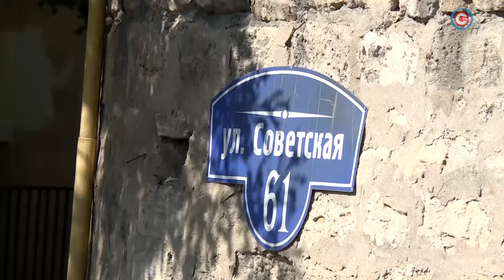В Севастополе идёт капитальный ремонт подпорных стен и лестниц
Как идёт капитальный ремонт, сегодня проверили на Центральном городском холме. Речь идёт о подпорных стенах и лестнице. Заказчик работ вместе с подрядчиком прошли по трем объектам на улицах Суворова, 35, Советской, 42, и 61.